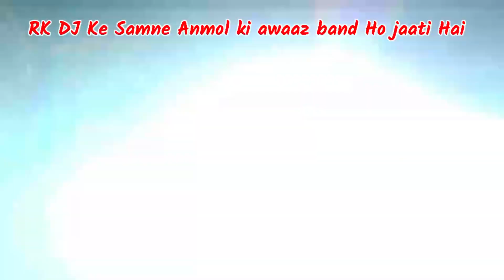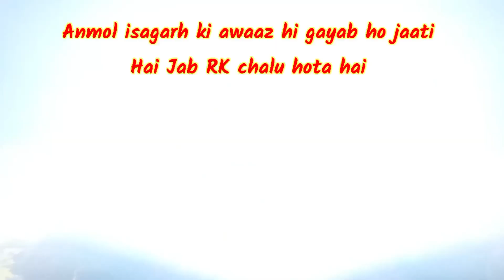RK DJ😈 Karera Vs Anmol DJ🥵 isagarh RK DJ Ek tarfa winner 🏆🥇🏆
👉👉👉,,,,,विषेश सुचना,,,,👈👈👈

मालिकों या kopiraigt धारको के लिए मैं चोरी करने का इरादा

 नहीं रखता मैं केवल प्रचार उद्धेश्य के लिय् इसका ओप्योग्

करता हूँ मैं अपने और दूसरो के लिए संगीत अपलोड करता हूँ

जो मेरे चेनल पर जाने का बिकल्प चुन्ते है मैं अपलोड किये गए

किसी भी ट्रेक को नहीं बेचता

कृप्या चैंनल के खिलाप kopiraigt या स्ट्राइक  जारी ना करें

क्योकी यह् पिछले सभी कार्यों  पिर्भाबित्  करती हैं

अगर मैंने आपका कोई गाना अप्लोड किया है जिसे आप् हटाना

माध्य्म से kar sakte hain
अगर video पसंद है तो 👍👍लाईक करें और 🙏 जरूर करें 🌹🌹मैं इस तरह कि videos🙋🙋 लाता रहता हूँ